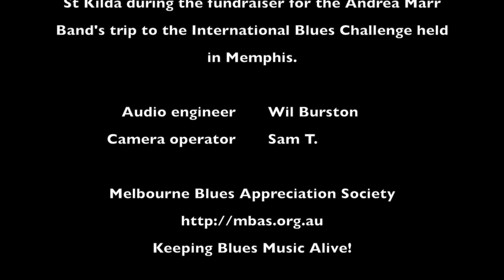Jimi Hocking - Voodoo Chile (Blues Mandolin)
Jimi Hocking performing at the GH Hotel as part of the Andrea Marr Band's fundraiser for their trip to the International Blues Challenge in Memphis.